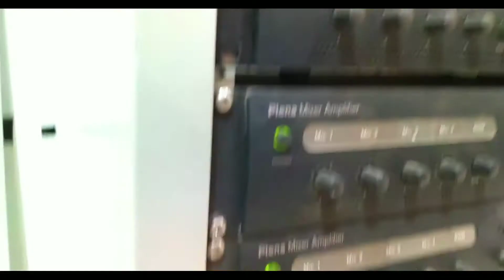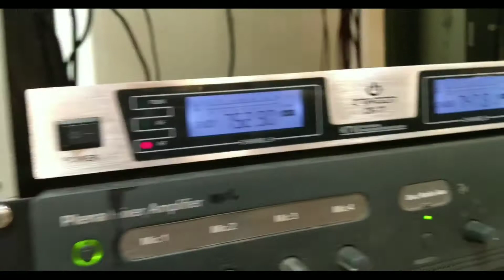pasang Trafo Matching Atau Trafo OT Output Transformer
TOSERBA YOGYA   ( Pamanukan-subang)